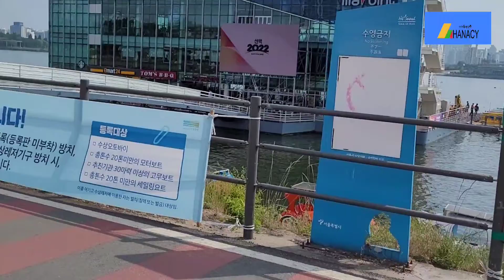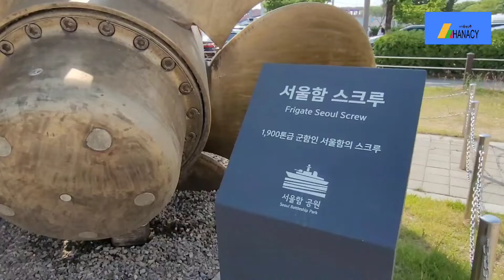Seoul Battleship Park in Hangang River 서울함 공원 Seoul Battleship Park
Seoul Battleship Park in Hangang River
Location : Exit 1 (Village Bus 9) of Mangwon Station (Line 6) Exit 2 (Village Bus 9) of Hongik University Station (Line 2) or Exit 2 (Village Bus 16) of Hapjeong Station (Line 2)
Address : 429, Maponaru-gil, Mapo-gu, Seoul